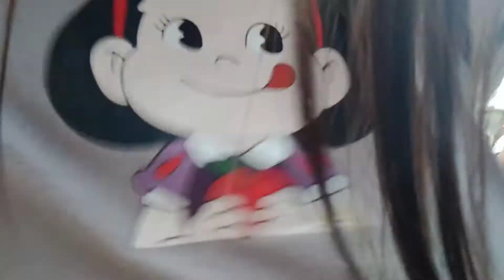Visited Bidhan Market//Siliguri// Subarna Gurung// Safal Gurung//Vlogs